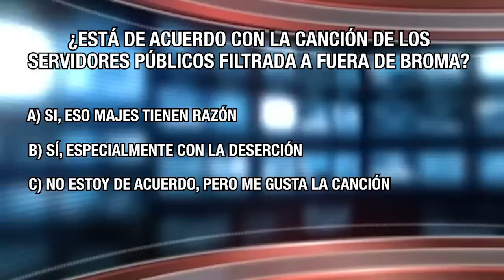Los paroleados y la canción del 19 de julio; el "regaño" al embajador de Colombia, en Fuera de Broma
Se acerca el 19 de julio, y todos los revolucionarios paroleados en EE. UU. lo saben… me refiero a los simpatizantes fanáticos del FSLN que emprendieron un repliegue táctico hacia el imperio, para huir de la crisis económica, el desempleo, la carestía de la vida, y las presiones políticas de la dictadura.
Con este tema iniciamos nuestra nueva entrega de lo mejor de las noticias satíricas de la semana, en Fuera de Bromas.
Los sandinistas paroleados al menos deberían hacer una marcha revolucionaria allá frente a la Casa Blanca, o el Capitolio en Washington… la compañera Rosario estaría muy orgullosa de ustedes.
Pero no importa si ya se fueron… de todas formas, el 44/19 seguirá siendo la misma movilización raquítica de los últimos años, con servidores públicos obligados a participar, aún arriesgando sus vidas.
En otras noticias satíricas, las aspiraciones del embajador de Colombia en Nicaragua, León Freddy Muñoz,  de convertirse en el próximo secretario político del FSLN de León, se diluyeron esta semana.
La Procuraduría colombiana abrió una investigación disciplinaria contra Muñoz por hacer proselitismo político en favor de la dictadura sandinista… y lo mandaron a un curso de reinducción sobre las normas básicas para ejercer funciones diplomáticas.
El régimen de Daniel Ortega sufrió esta semana, a como ya está acostumbrado, otro nuevo revés político, cuando la sentencia de la Corte Internacional de Justicia rechazó la pretensión de extender su plataforma marítima continental ante Colombia… Ortega y Murillo respondieron que la sentencia será de “ineludible cumplimiento”.